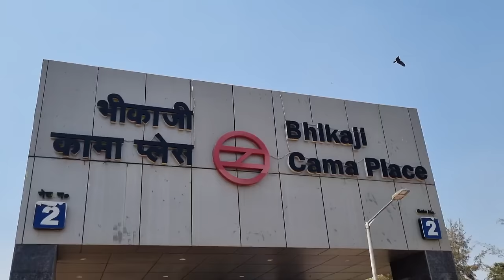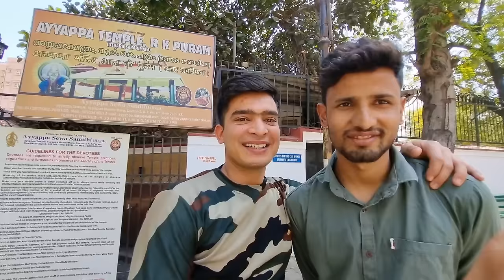दोस्त को मिलने पहुंचा 400 KM दूर 😰| भाई ने कर दिया धमाल🥳❤️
I hope aapko yah video acchi lagi ho or achi lagi ho to like karna comment karna aur channel ko jarur subscribe karna aur mere sath meri pyari journey me Jude rahana ☺️❤️